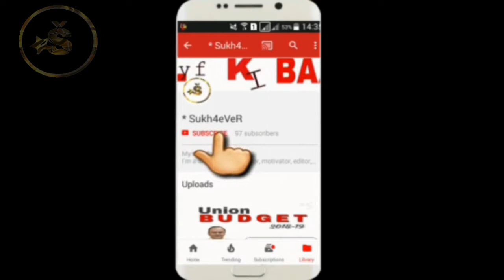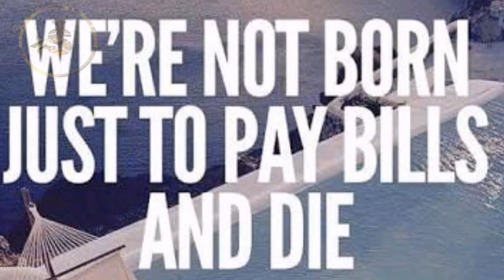You Can Fulfull Your Dreams | Know How | By Šukh4eVeR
Everyone is Dreaming all this but still there are some reasons due to which we can't acheive them. SO LET know about reasons and fulfill that what actually you dreamed.

WATCH TILL END OF THE VIDEO THEN YOU WILL GET TO LEARN FROM OTHER SUCCESS STORY.

KEEP SUPPORTING
LIKE|share|COMMEMT

ŠuKh4eVeR😎